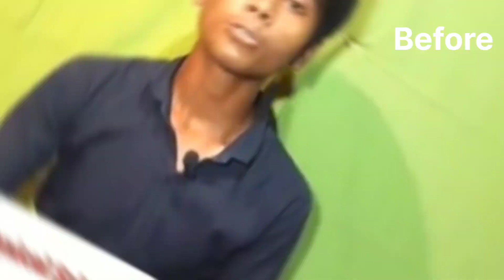Youtube Change My Life ! गरीब था आज लाखो रुपये😍 ! Full Motivational Video